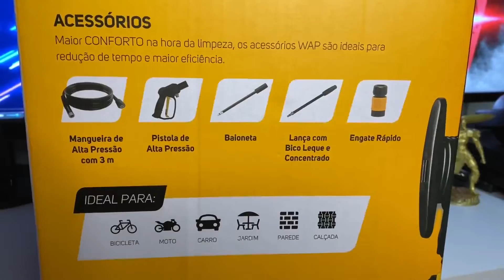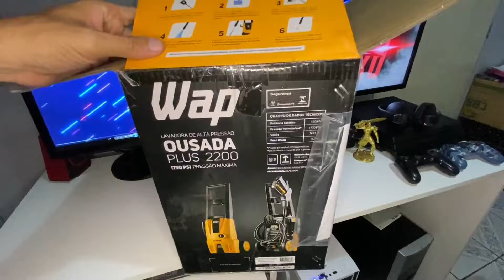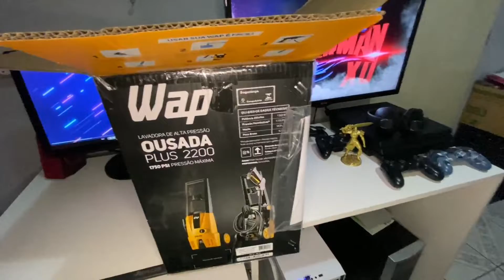UNBOXING WAP OUSADA